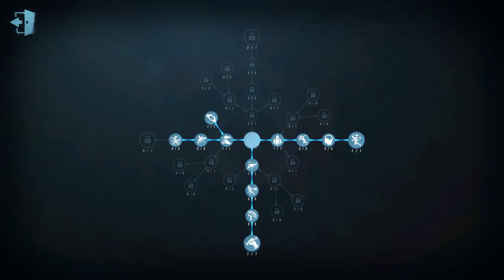第五人格：大帅观战：又让他翻盘了！经典吸魂挡前锋